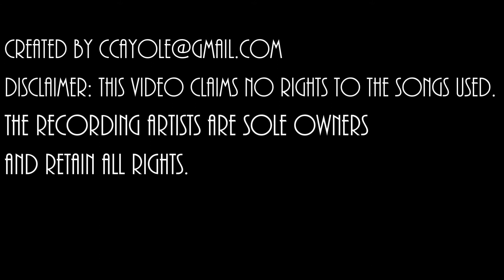Nigel Spikes Akita Northern Happinets Highlight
Nigel Spikes season with the Akita Northern Happinets (Japan B2)
6'11/250 (211cm/103kg)

2017-18 Season with Akita Northern Happinets. (B2 League)
Record breaking 22 game win streak, first place overall (54-6) and Promotion to B1

Instrumentals used: Migos ft 2 Chainz- Deadz prod by Cardo